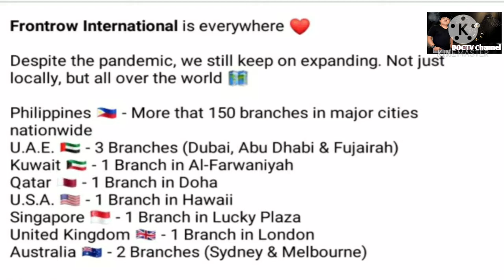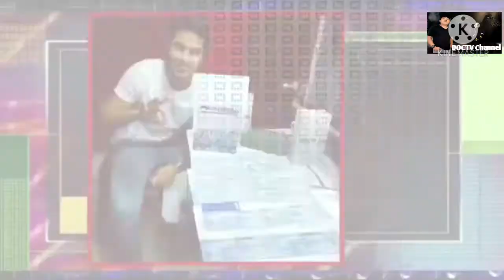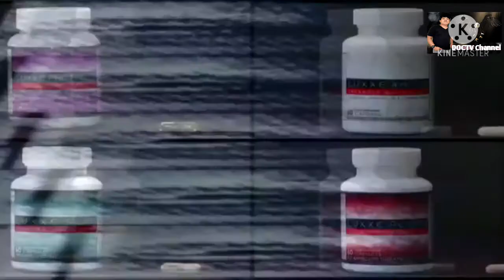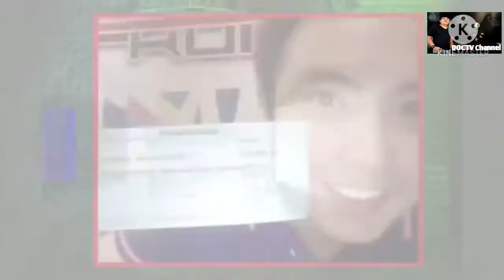FRONTROW LOCAL AND INTERNATIONAL BRANCHES- FRONTROW IS EVERYWHERE